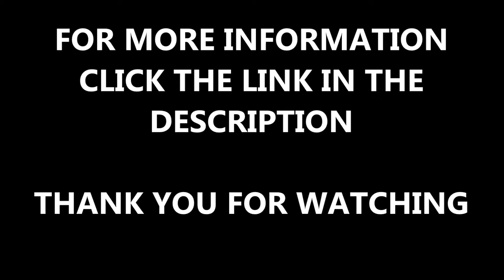Converting Wet Lawn to Fake Turf Bramhall Cheshire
Converting Wet Lawn to Fake Turf Bramhall Cheshire is shown in this video. This artificial grass surface has a range of benefits, such as it requires low maintenance - no watering or no cutting, it is environmentally friendly and it will look great all year round.

If you want to watch another video showing an artificial grass installation, please click on this

The wet lawn needed converting to fake turf because the garden didn't look nice with all of the mud on the natural grass surface. If you are interested in fake grass installations, please get in touch.

If you want to look at other fake grass installations, please click on this it will show you the construction of a football pitch, DIY installation kits and a garden synthetic turf installation.

Converting Wet Lawn to Fake Turf Bramhall Cheshire - It is appreciated that you have watched this video, if you could share and like this video that would be great!